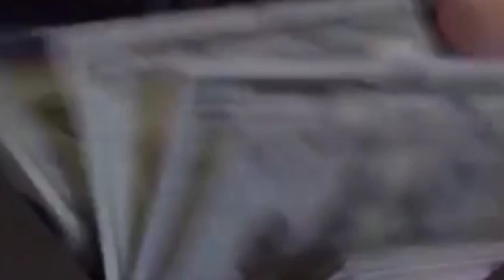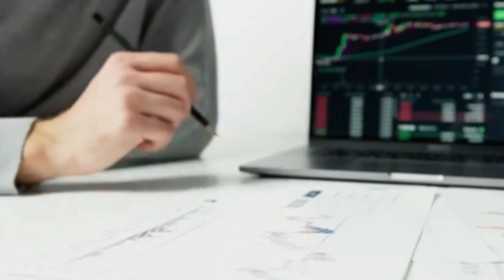২৬/৯/২০২২ | সৌদি ১ টাকা বাংলাদেশের কত টাকা? soudi riyal to taka rate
সৌদি আজকের টাকা রেট আকাশ ছোঁয়া ২৬/৯/২০২২ | সৌদি ১ টাকা বাংলাদেশের কত টাকা? soudi riyal to taka rate